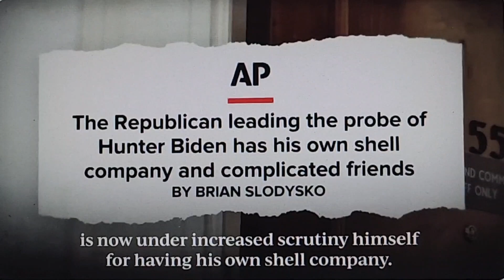Congressman James Comer is a fraud.